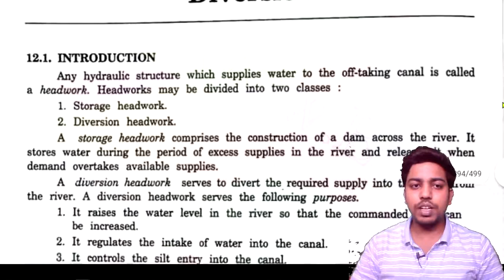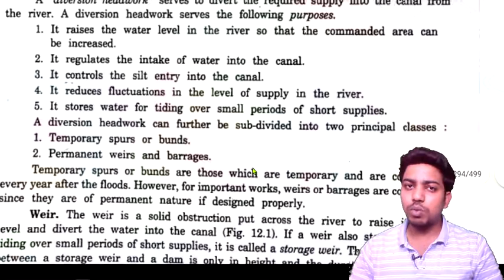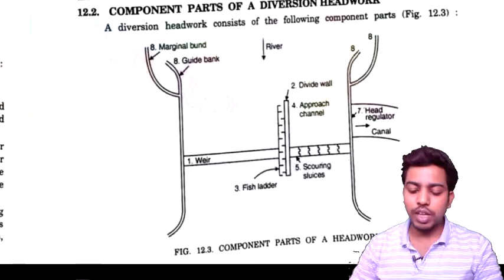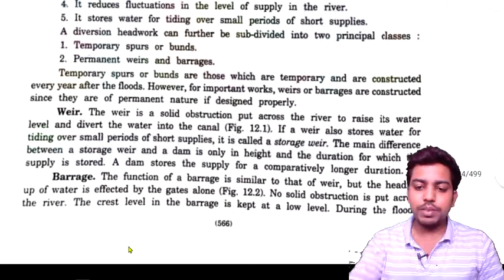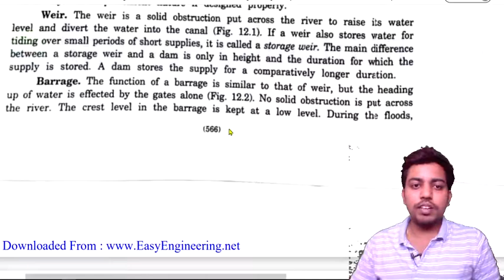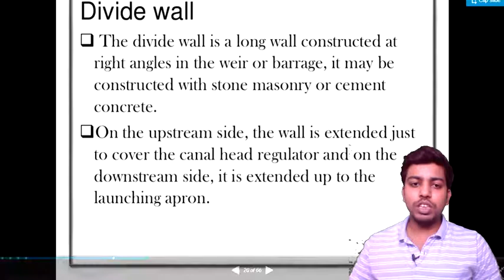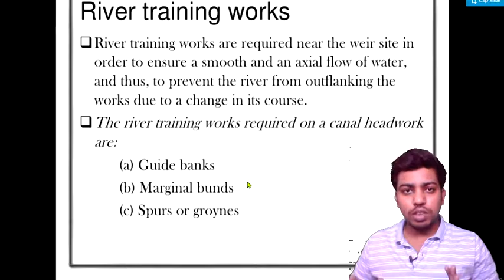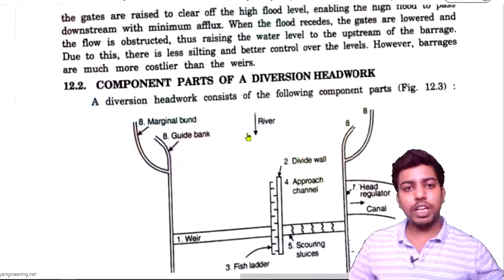Diversion Headwork | Components Of Diversion Headwork | Layout Of Diversion Headwork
Well explained with theoretical part as well as practical part
BTECH channel